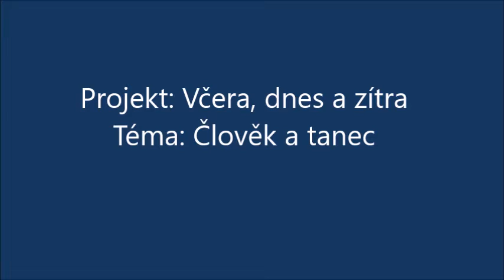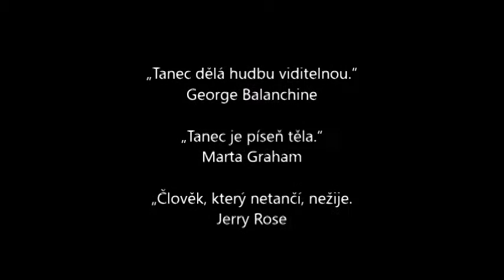VI. C - Projektový týden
Projekt: Včera, dnes a zítra
Téma: Člověk a tanec
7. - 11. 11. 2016